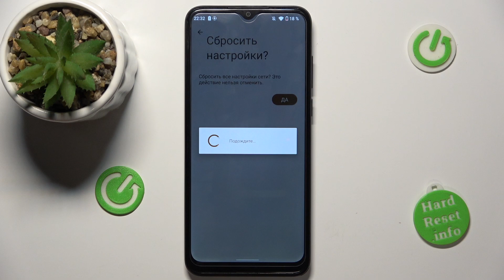ZTE Blade A53+ | Как выполнить сброс сетевых настроек на ZTE Blade A53+ - Восстановление сети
Освежите свое подключение с помощью сброса настроек сети на смартфоне ZTE Blade A53+ ! В этом видео мы покажем, как быстро и легко выполнить сброс настроек сети, чтобы решить проблемы с Wi-Fi, Bluetooth или мобильным интернетом. Следуйте нашим инструкциям, чтобы восстановить стабильное и надежное подключение на вашем ZTE Blade A53+ !

Как выполнить сброс настроек сети на ZTE Blade A53+ ? Как восстановить настройки сети на ZTE Blade A53+ ? Как удалить сетевые настройки ZTE Blade A53+ ?